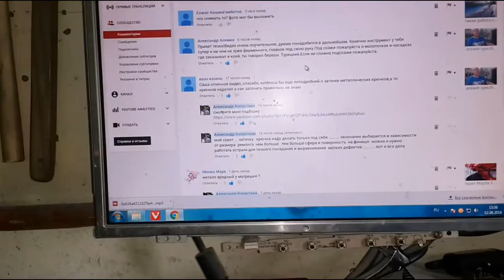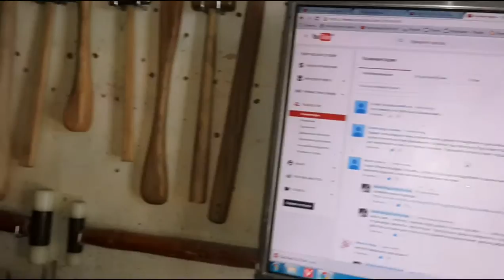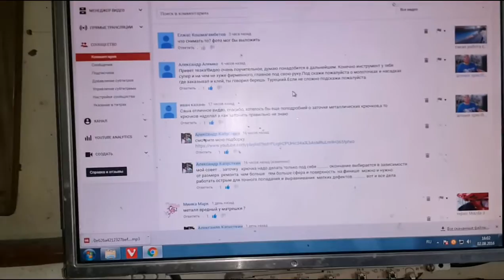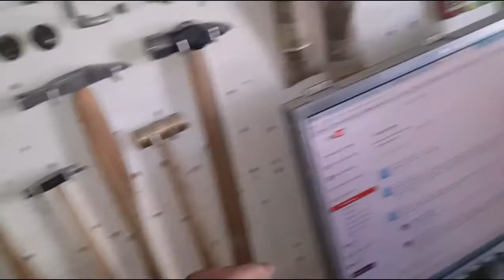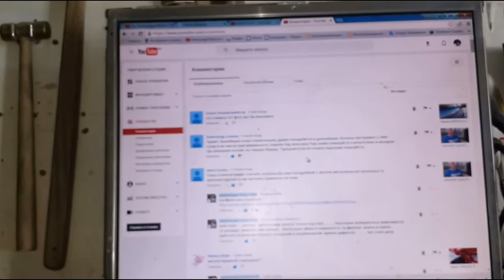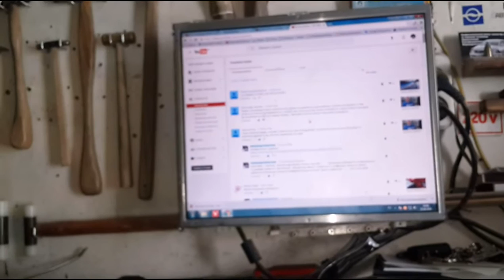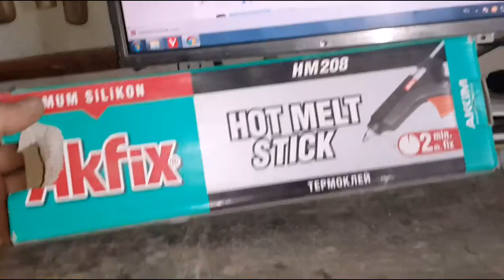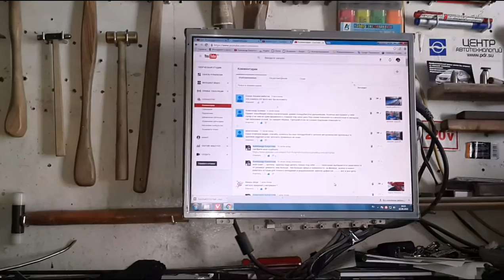answers on questions - ответ на вопросы по применению самодельных крючков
применение самодельных крючков и насадок где и как остальное подскажет работа и возможность доступа к повреждению.